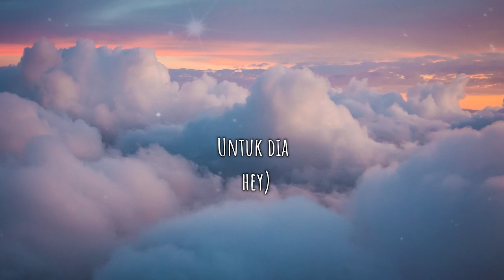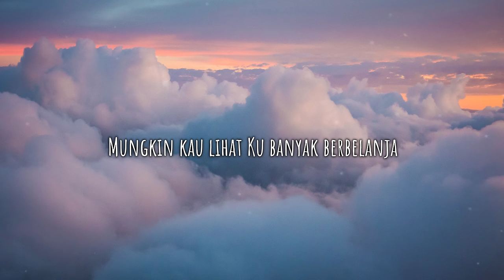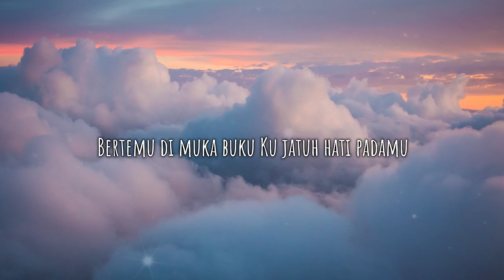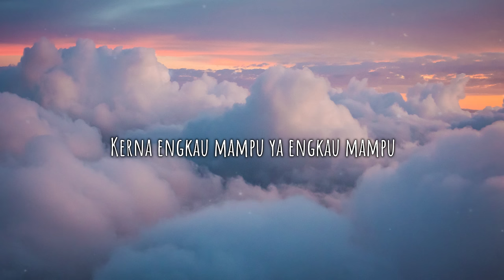Sleeq Ft. Najwa Latif - Untuk Dia (Lirik)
――――― 🎶 SONG INFORMATION 🎶 ―――――
🎵 Music ➼ Untuk Dia
🎵 Artist  ➼ Sleeq Ft. Najwa Latif

――――― 🎶 DOWNLOADS 🎶 ―――――
🎵 Photo ➼ From Filmora Stock Media